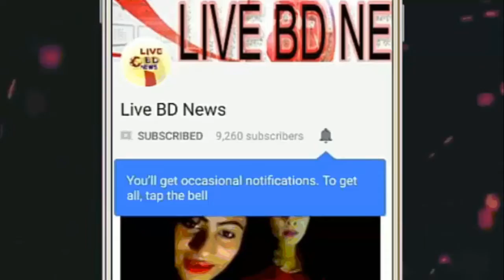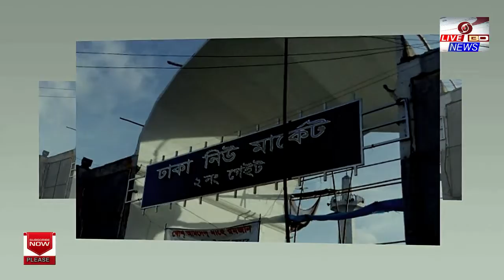আজকের ব্রেকিং নিউজ : ঈদের আগে খুলছে না ঢাকা নিউমার্কেট || আসুন দেখে নেই বিস্তারিত